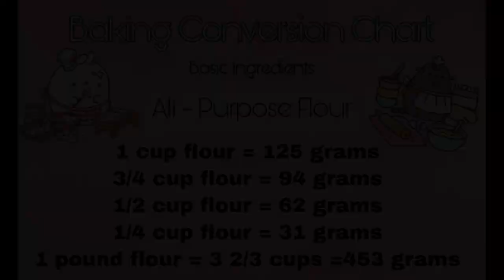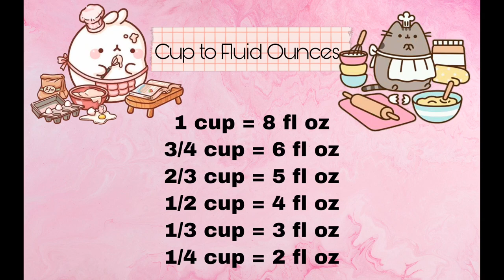Baking Conversion Chart / Grams /Cups / Tablespoon /Teaspoon / Measurements by Marnies Vlog